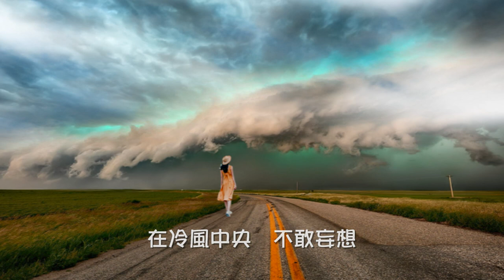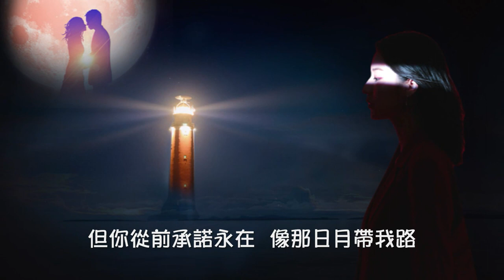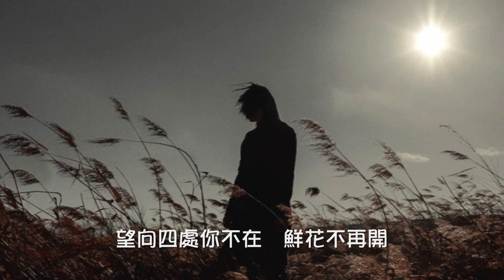王雅文【曾在路上 1983】(歌詞MV)(1080p)(作曲：蔡國權)(填詞：林振強)電影《初戀情》主題曲(Carmen Wong)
演唱：王雅文(Carmen Wong)
作曲：蔡國權
填詞：林振強
電影《初戀情》主題曲

曾在路上　獨行但沒去向
在冷風中央　不敢妄想
你卻張開手  用真摯造橋樑
為我分擔　失意創傷

在你關心中　覓到路向
在你關心中　敢去妄想

誰料命運　默默築了道圍牆
令我今只可　念你舊模樣

望向四處你不在　鮮花不再開
何時重聚你我要期待　但你從前承諾永在
像那日月帶我路　長伴我去忍受無奈

曾在路上　共你傲然唱　在冷風中央　找到暖鄉